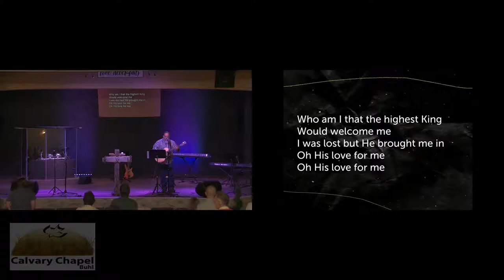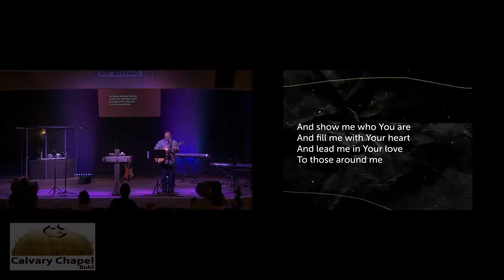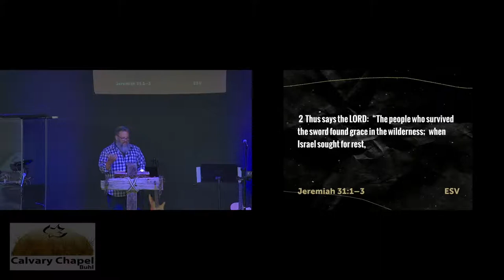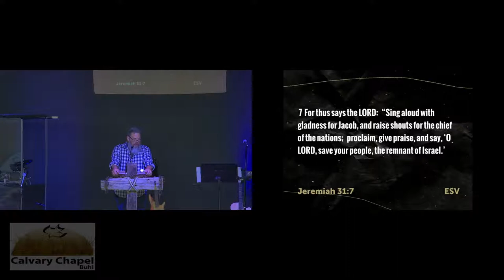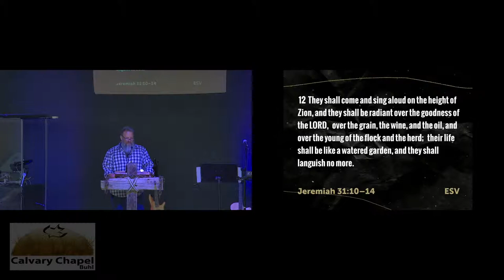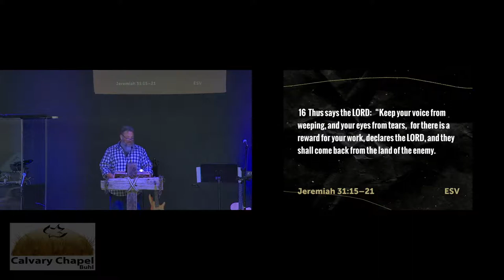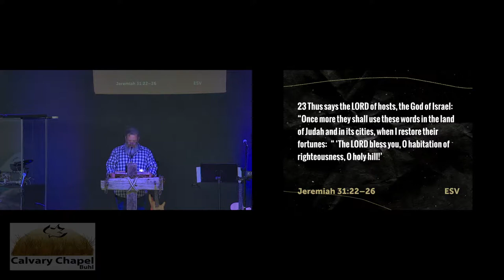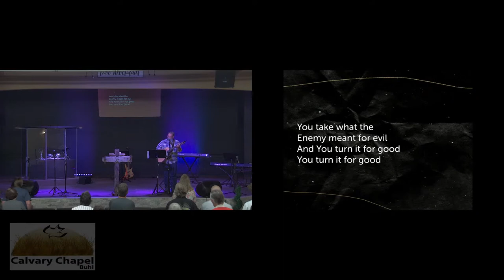July 22, 2020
Jackie Roberts - Jeremiah 31:1-16